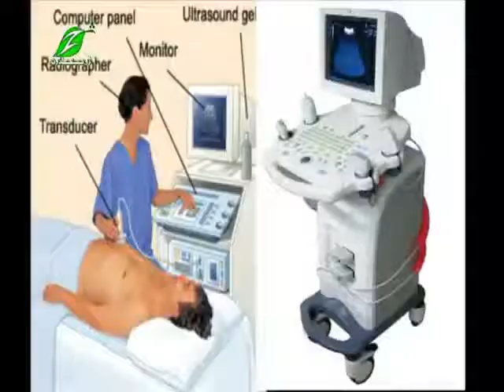ultrasound part 2 Zhwandoon tv medical program (Rogh Ranzoor)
د تلویزوني معایناتو یا الټروساونډ په اړه بشپړ معلومات پدې ویډیو کې
Presenter : Dr. Sayed Jan QZ